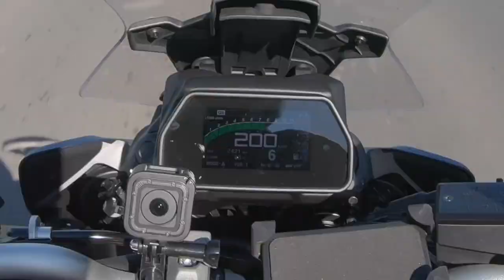3 MT-09's VS TRACER GT | RACE!! (KONON...) PART 01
Orait gais.. ada req dr subs.. mintak jgn letak cover meter macam dalam vid 3 MT-09's VS TRACER GT | RACE!! (KONON...) PART 01 ni..
So.. ON! Kalau cukup 100 komen bawah vid ni yah!
Enjoyzzz!!!  🤘🏻🤘🏻🤘🏻🤘🏻🤘🏻🤘🏻!!!